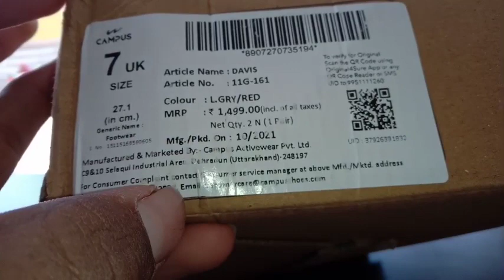आ गया CAMPUS KA NEW SHOES MEN'S RUNNING SHOES FULL DETAIL/ ARTICLE DAVIS NEW FUTURE जल्द ही देखिए।।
MRP.. 1499/-
COLOUR L. GRY/RED
ARTICLE NAME DAVIS
MODEL 2022
QUALITY. !!
1 NUMBER HAI QUALITY..
RUNNING AND WALKING AND FLEXIBLE AND FOLDING AND UNBOXING. !
FOLLOW ME FIRENDS.🔥
ADDRESS KARISNA FOOTWEAR (PHALODI)
🙏Jay hind
🙏Jay Bharat
🙏Jay kisan